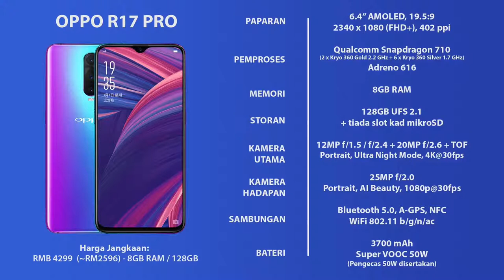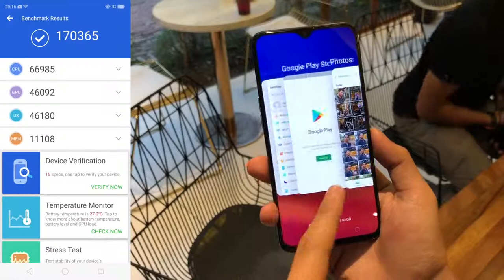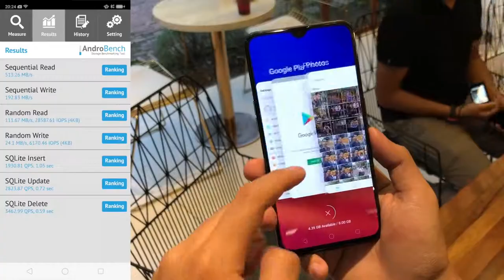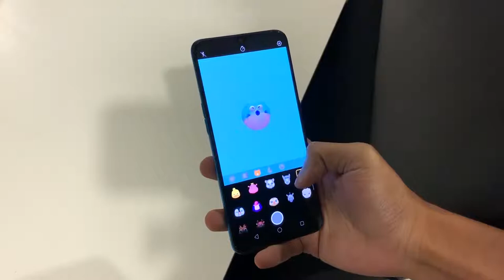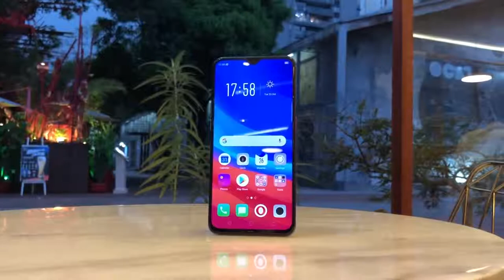Pandang Pertama OPPO R17 Pro Tri Kamera, Snapdragon 710 by Skyler vlogs